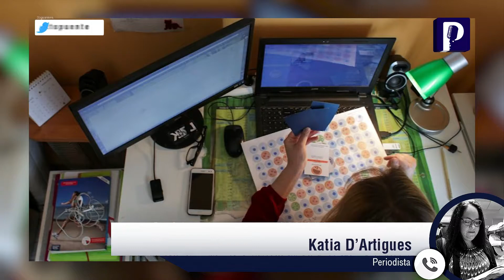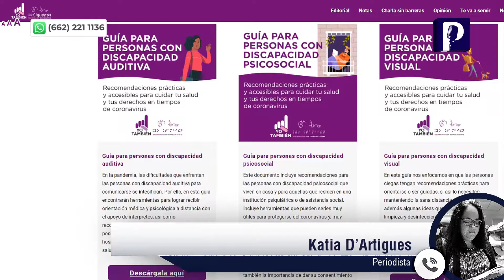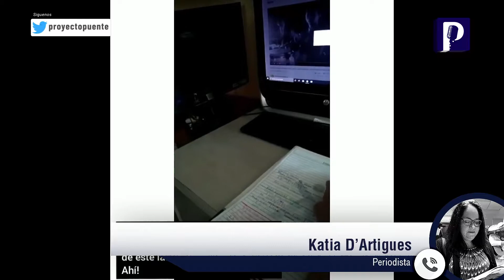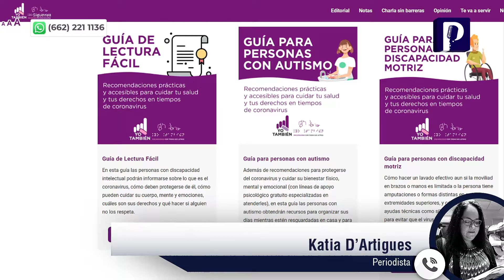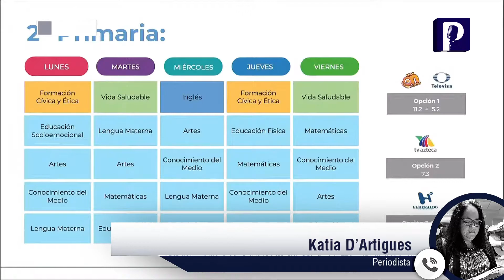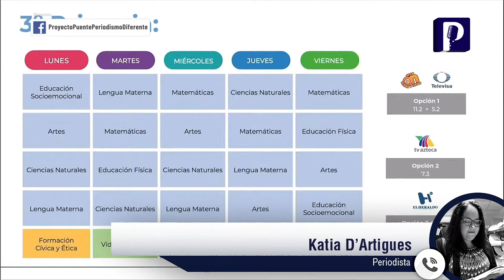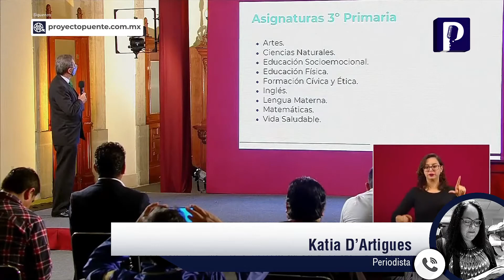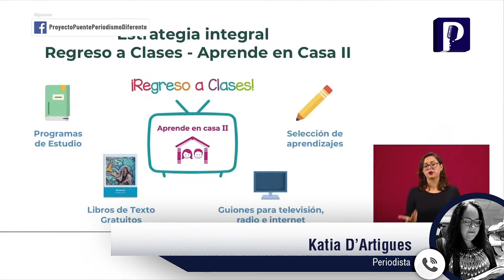Familias de niños con discapacidad nos sentimos solas en este regreso a clases: Katia D'Artigues